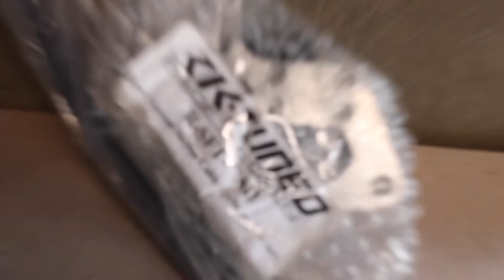Ktuned Race-Spec Billet RSX Shifter and new tools!!!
TEKTON 3/8 Inch Drive 6-Point Socket & Ratchet Set, 74-Piece (1/4-1 inch, 6-24 mm) | SKT15311